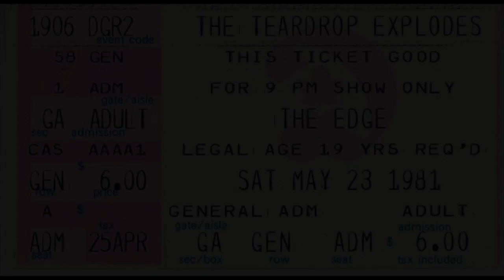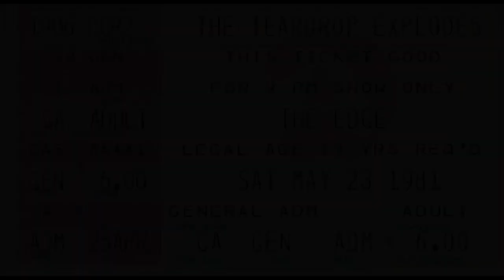The Teardrop Explodes - The Edge, Toronto, Canada May 23 1981 * Books * HQ audio * The Garys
THE GARYS left their indelible mark on Toronto's music scene.

UXB PRESS has begun work on their next book: GARY TOPP: Discreet Amusements. Taking an in-depth look at Gary's most active periods,  the book will vividly document these shows, featuring unseen photos and eye-popping ephemera from Gary's private archives and more.  Gary shares his insights alongside anecdotes from those who experienced his exceptional events first hand.

THANKS!